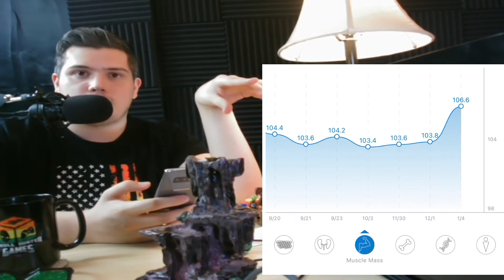Body Composition Assessment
Body Composition Assessment BRE Podcast Clips Episode #006
Listen FREE to the Full Podcast here!

Welcome back to another of my Podcast Clips!
Today we're discussing the Body Composition Assessment from a Body Composition Scale. We share what we think is the best body composition scale.

Whether you found this Podcast by searching for the Mi Body Composition Scale, body composition scale accuracy, or body composition scale reviews or some other term, we are glad you found us and are glad you are here!

The Brittney Richardson Experience (BRE) is a Joe Rogan Style Podcast, much like the Joe Rogan Experience. We discuss Pop Culture, Everything from Biohacking, Life Extension, Biological Age, Politics, Social Media and the experience we are all having in our world today.

Hope you enjoy this Video and our funny example of body composition